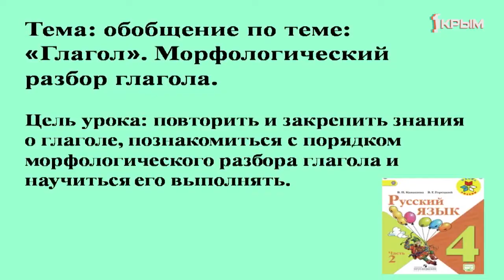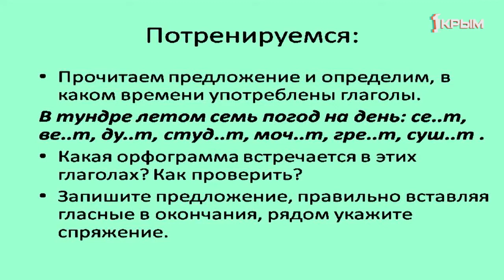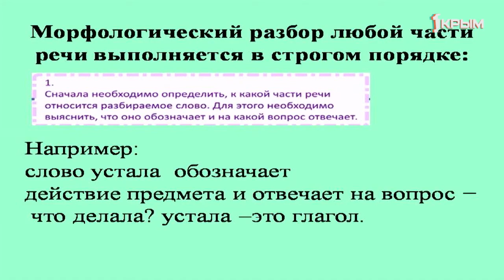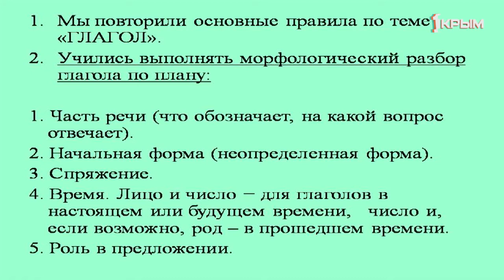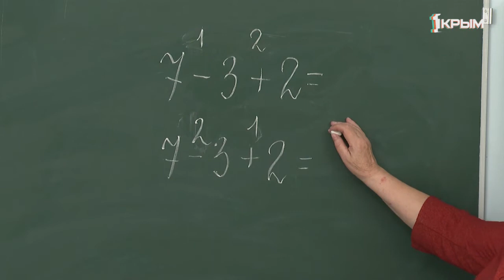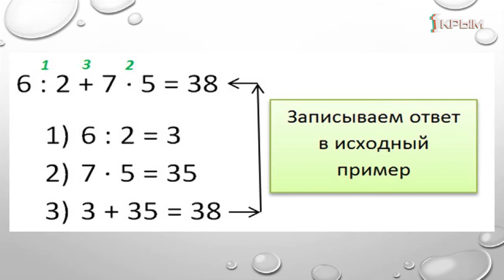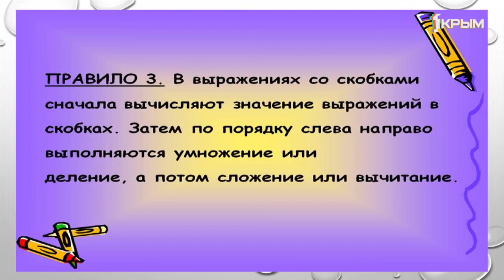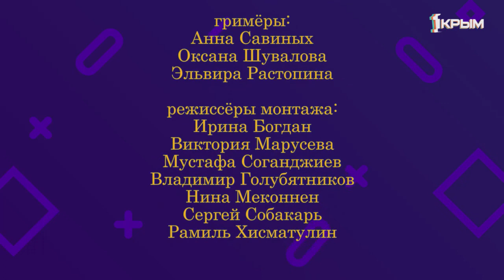Домашнее Задание. 4 класс: математика, русский язык. Выпуск от 10.04.2020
Русский язык. «Обобщение по теме «Глагол». Морфологический разбор глагола».
Математика. «Повторение. Порядок выполнения действий».